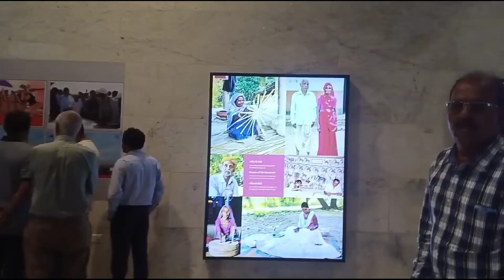world tallest statue of unity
world's tallest statue "The Statue of Unity" in India